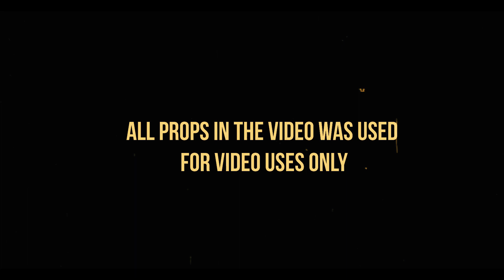Toni Brazy - All Smoke (Official Video)